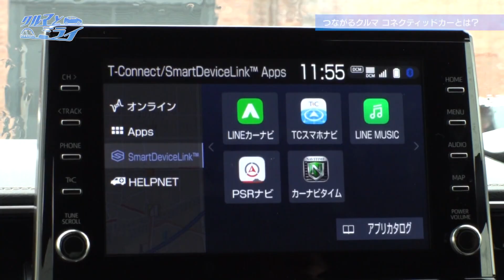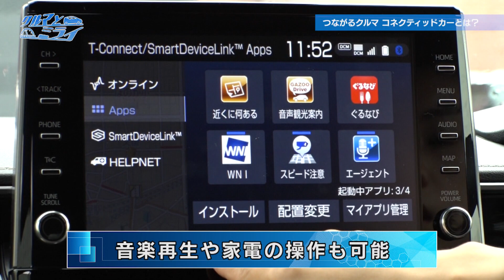【トヨタ自動車】 クルマとミライ「つながるクルマ“コネクティッドカー”」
未来のクルマ技術を表す言葉“CASE”
人とクルマが“つながる”方法とは？